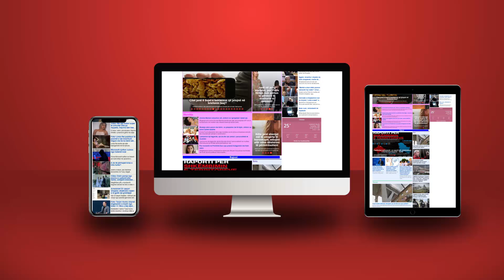Kur do merret i pandehur Sali Berisha? Fatos Klosi: SPAK nuk po arrin pritshmëritë